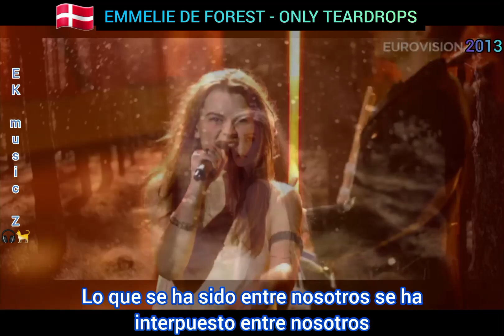🇩🇰EMMELIE DE FOREST - ONLY TEARDROPS [Traducida al español]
Ganadora de Eurovisión 2013
No contamos con derechos de autor.